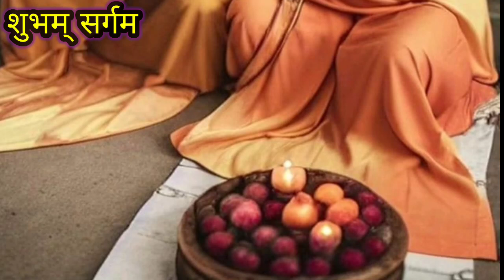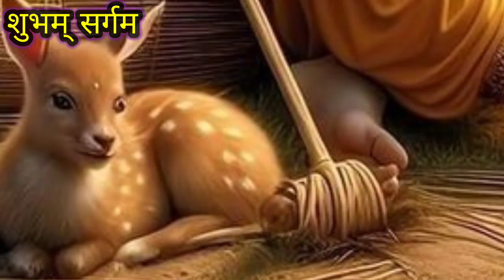धुन, ज़िंदगी न टूटे लड़ी, श्री राम कीर्तन, सिंगर, पिंकू पहाड़े